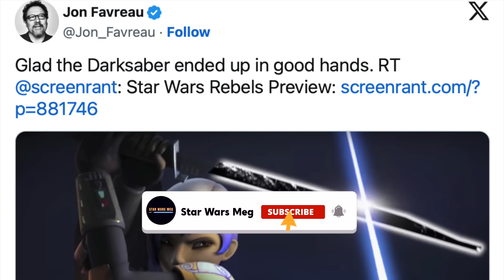I Can’t Believe We Missed This HUGE Baylan Connection! (Star Wars Theory)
Baylan Skoll in Ahsoka could have had a connection to Darth Maul in Star Wars Rebels and we look at a Star Wars theory of how Dave Filoni might have made this possible. RIP Ray Stevenson!